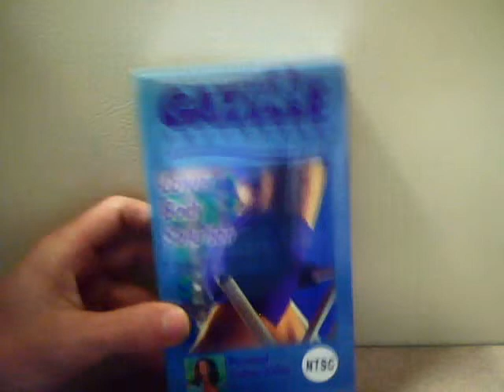Tony Little Gazelle Freestyle VHS Tape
This video shows a Tony Little Gazelle Freestyle VHS Tape.

More items like this at my EBay Store: